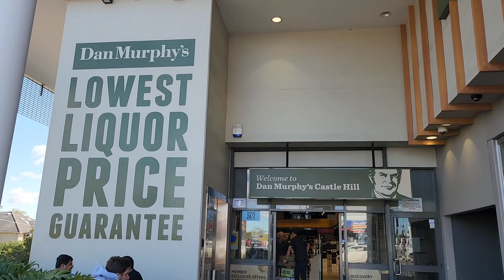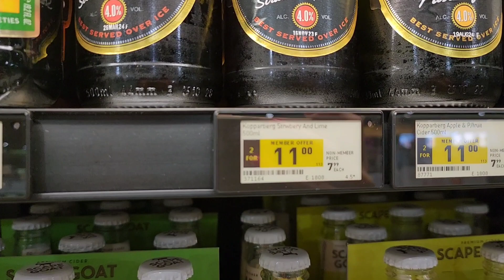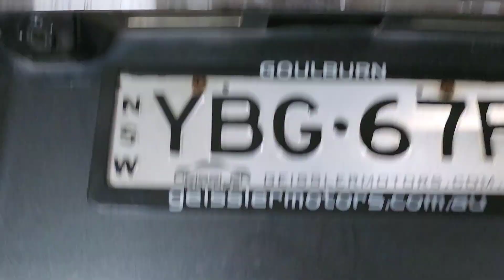GRWM DATE NIGHT IN SYDNEY 🫶 Luke Combs music, Country outfit & Heatless Curls ❤️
My first ever get ready with me video, and our first proper date night in Sydney! We found a tribute band for Luke Combs after being unsuccessful for his stadium tour tickets. Come along and see my 'get ready' routine and visit to Dan Murphy's!

My outfit details:

tshirt dress - Cotton On
jacket - Zara
tights - Asos
boots - Princess Polly

my instagram link is for all the links.